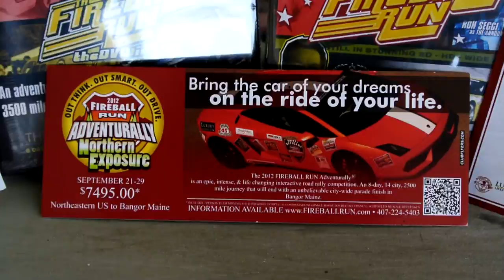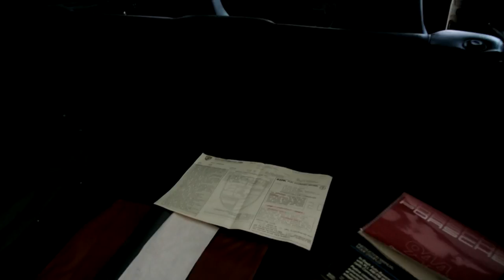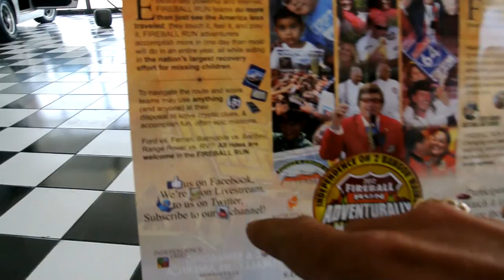Fireball Run ADVENTURALLY I'm a Winner & Cars for a Cannonball Run .. or Gumball Rally,,, ;-)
Well I had to go win a Contest & Now I want to spend $7500.00 and in This video I am showing you the DVD's I won From David Via Facebook on a Cannonball Run question Well He sent me the peomised DVD's I won But ALSO all sorts of Cool Promo stuff that is doing it;s job and making me want to spend the Money and Do the Fireball run.  I dunno I definatly have enough cars I could get ready and do this with so it is definatly in the cards its just a question of which year,,, Likely later when i buy something that I truly want to have for Me etc...;-)

Make sure and Check out my videos i have ALOT of them on here over 675 Reviews and i get ALOT of 1 & 2 Owner Classic EURO and Muscle cars Nathan Wratislaw AKA 1 Owner Car Guy 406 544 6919

If you see something You like on My channel Call Me It is For Sale I dont have as many Car reviews as the Big Guys or Reviewers. But I buy and tinker and Invest in ALL of the cars on my channel besides a random one I may see on a Small street..;-) Make sure and Subscribe I have a Massive amount of Classic EURO and Muscle cars on here and I sell them Cheap! Also on my channel you will find Videos of REAL Cereal Marshmallows The Automotive world is not the only are i LOVE You will see a wide Variety of Cool Videos on My Channel Cheers Nathan Wratislaw AKA 1 Owner Car Guy

Make sure and SUBSCRIBE on Facebook and Linkedin I will put links Below I post Lots of Pictures and Updates & Things I cannot do here on Youtube so your missing out..;-) Cheers!